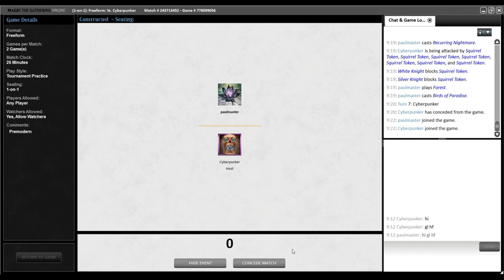Premodern Test - The Rock vs Red Winnie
Main
3 Smother
4 Wall of Blossoms
2 Blastoderm
2 Deranged Hermit
3 Duress
4 Pernicious Deed
2 Living Wish
2 Recurring Nightmare
4 Cabal Therapy
2 Krosan Tusker
4 Ravenous Baloth
2 Yavimaya Elder
4 Birds of Paradise
4 Llanowar Wastes
7 Swamp
7 Forest
4 Treetop Village
Side
1 Uktabi Orangutan
1 Bone Shredder
1 Spike Feeder
1 Genesis
1 Plague Spitter
1 Dust Bowl
1 Withered Wretch
2 Tormod's Crypt
3 Naturalize
3 Engineered Plague

00:00  Intro
00:08  Decklist
00:17  Game 1
09:21 Game 2